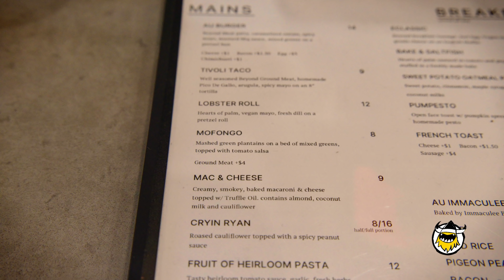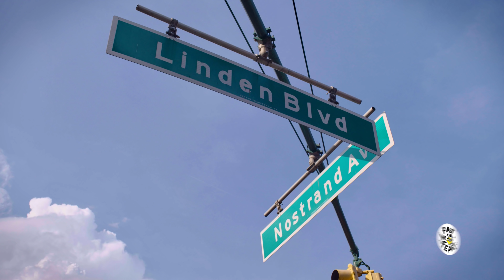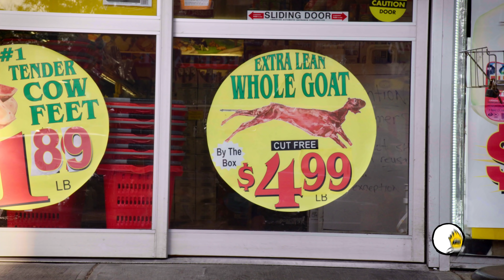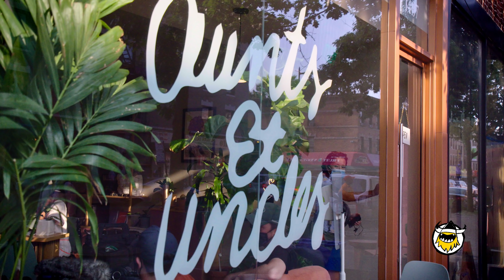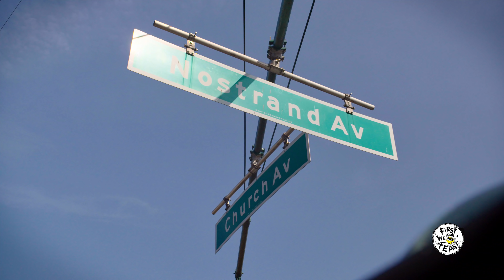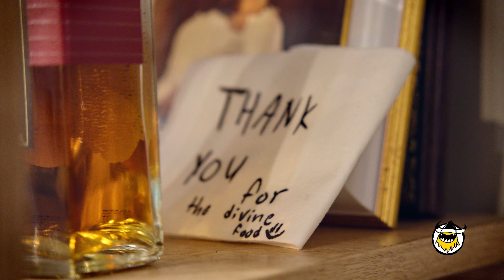Why Vegan Caribbean Food is Making Waves in Brooklyn | Hungry For More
In an area of Flatbush Brooklyn, known as “Little Caribbean,” the flavors of the islands are on every corner - with jerk chicken, oxtail stew, beef patties, and more.

Locals Michael and Nicole Nicholas - aka Aunty Nic and Uncle Mike - wanted to bring the same flavors of their upbringing, but with a healthier twist. Their cafe, Aunts et Uncles, features home recipes with plant-based ingredients, such as the bake & saltfish - a classic and iconic Caribbean breakfast. Their cafe is a tribute to the culture of Flatbush - providing inspiration, comfort, and healthy cuisine to the community they love.